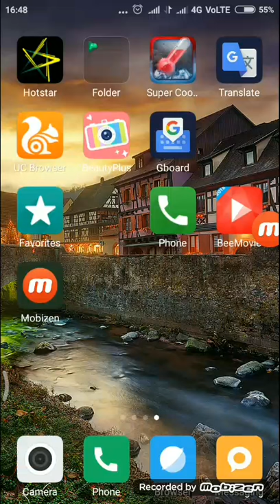Use ful app bee movie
It is very important app for downloading movies see movies for free